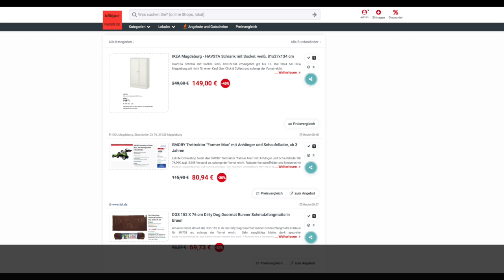Schnäppchen des Tages 11.03.24 - SMOBY Trettraktor "Farmer Max" mit Anhänger und Schaufellader.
Heute ist Schnäppchen des Tages - SMOBY Trettraktor "Farmer Max" mit Anhänger und Schaufellader.